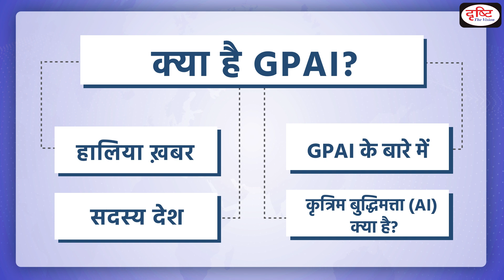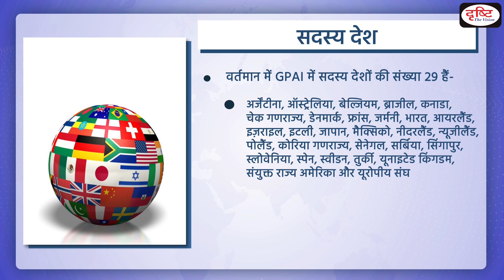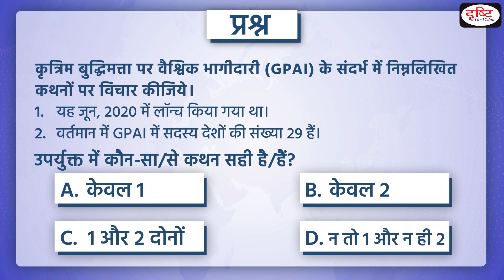Global Partnership on Artificial Intelligence – PCS Inshorts | Drishti PCS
The G7 summit in Japan discussed pressing issues from economic security to nuclear disarmament – and the problem of regulating generative AI.The Global Partnership on Artificial Intelligence is an international initiative established to guide the responsible development and use of artificial intelligence in a manner that respects human rights and the shared democratic values of its members.

1. Videos by Dr. Vikas Divyakriti To

2. Concept Talk- By Dr. Vikas Divyakirti

6. To The Point- Special

8. UPSC PT Prelims Practice Quiz